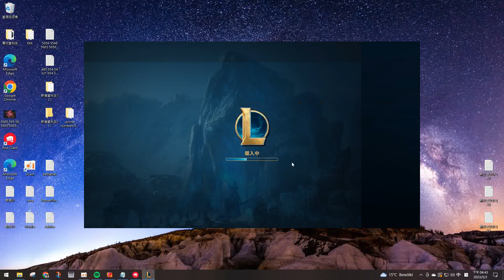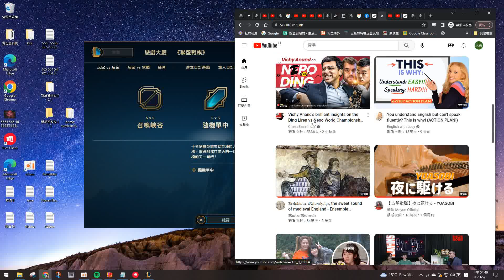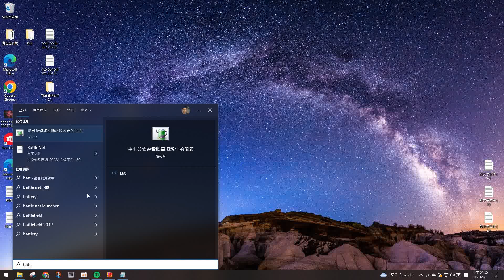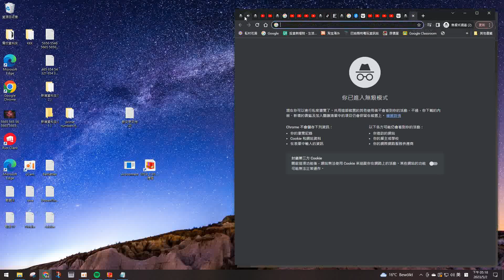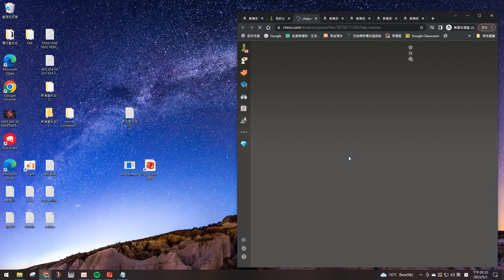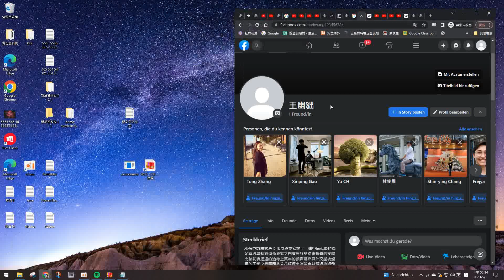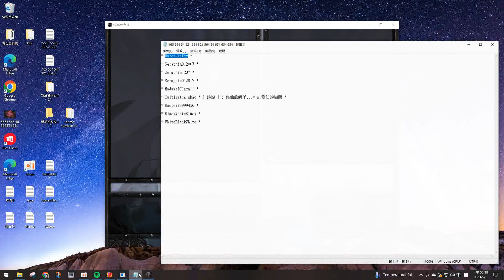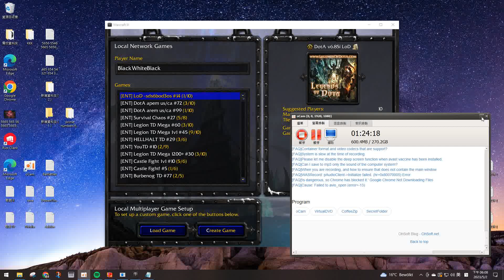* * MadamelClara Beta III CDCCCLLLLXXXIII0002023 0005 0002 00013 00001 00019 00001 ( Tues ) * *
* * AVI